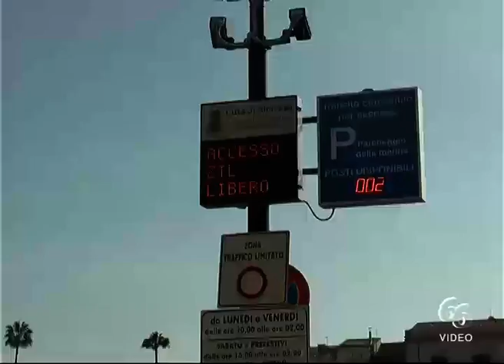Siracusa Anti covid Ristorazione, prorogata ordinanza su consegna e asporto nella Ztl